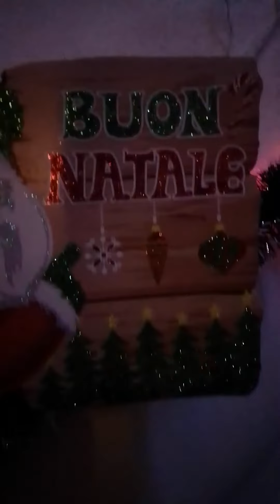Tremensuoli: Le luminarie di Natale 2021 al rione "Mureglio"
Anche quest'anno gli abitanti del rione Mureglio a Tremensuoli hanno abbellito il quartiere con le luminarie natalizie, dando un po' di colore e di luce sperando di far risvegliare lo spirito del Natale in tutto il villaggio. Buone feste ai tremensuolesi vicini e lontani!